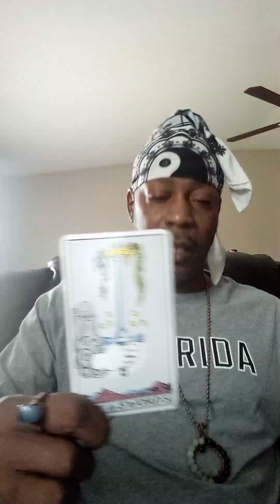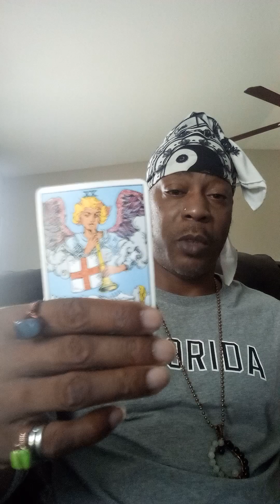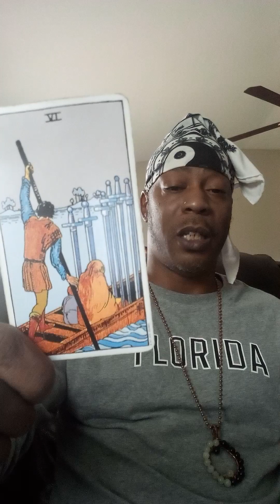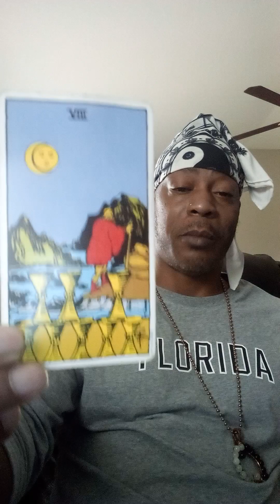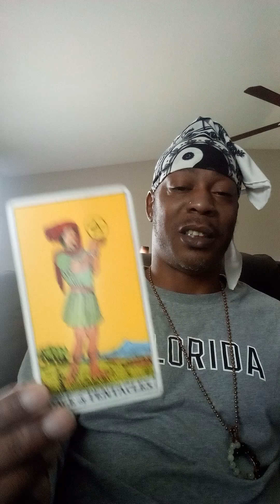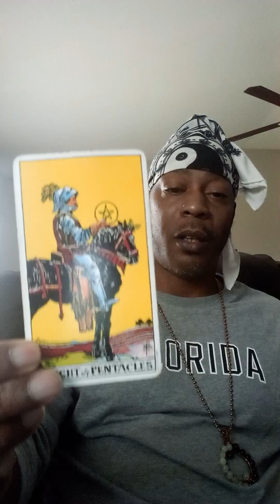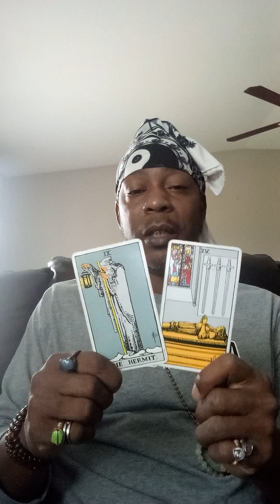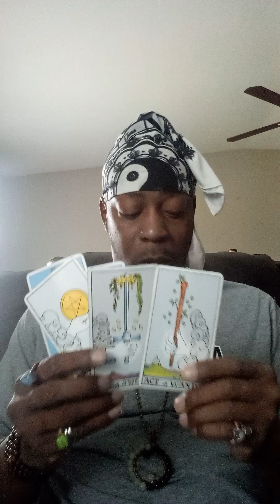Aquarius ✨♒✨ It's Your Time Now Aquarius ✨😁✨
Personal/Private Readings
are now $75.00